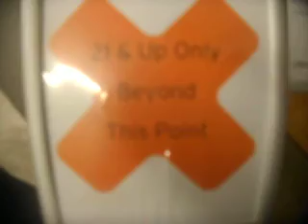Walking upstairs SDMCA TNT 3/22/12 bar lounge waiting for my photo to be shown of screen n